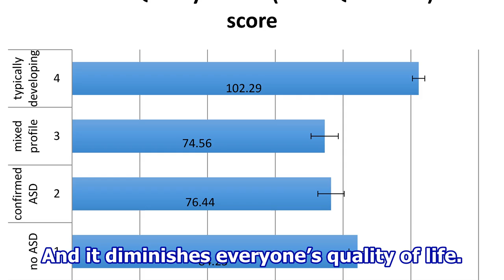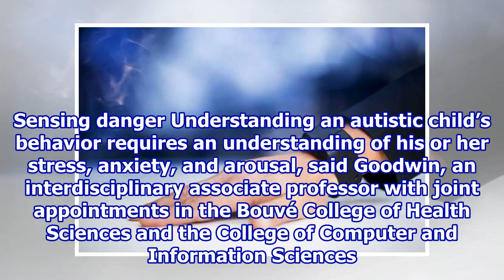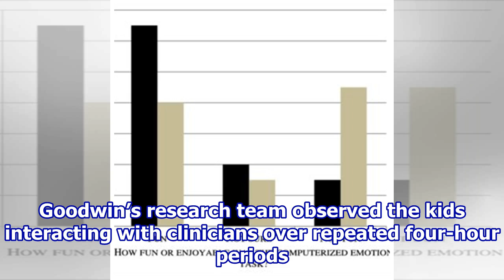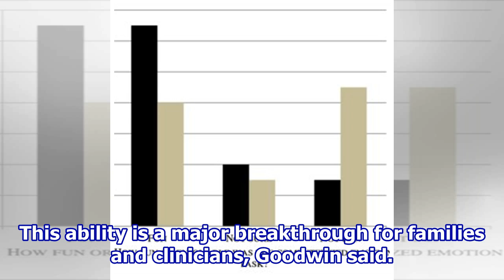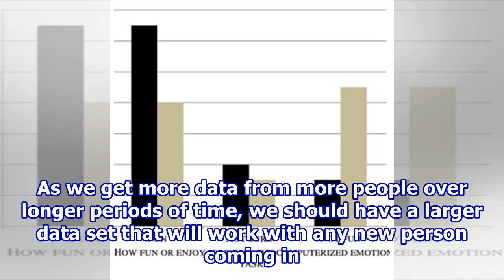Professor’s algorithm can predict aggressive behavior in autistic children